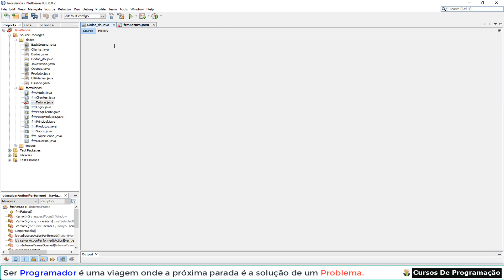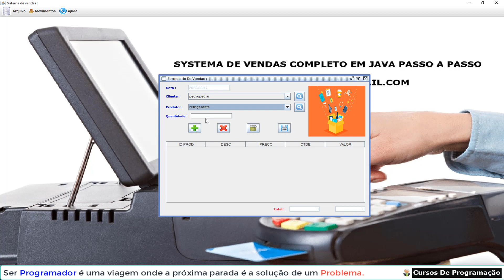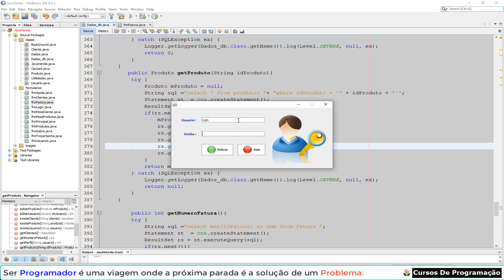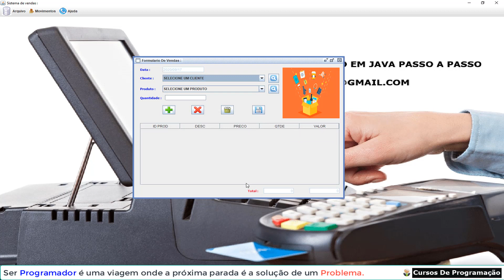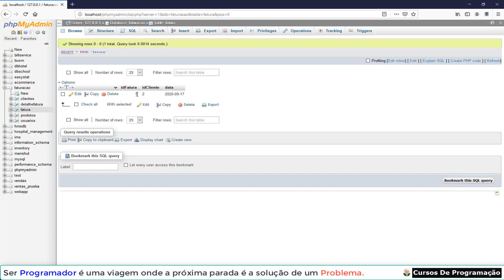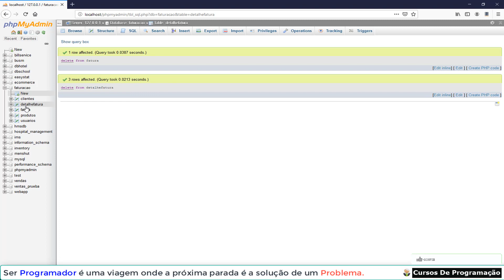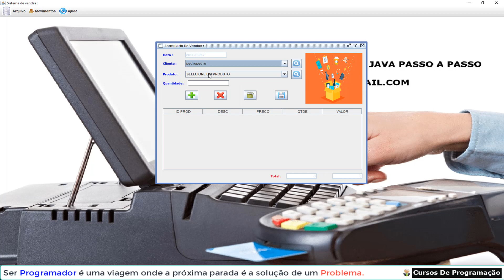Curso Programação - Java POO - criando um sistema de vendas em java completo passo a passo - 105